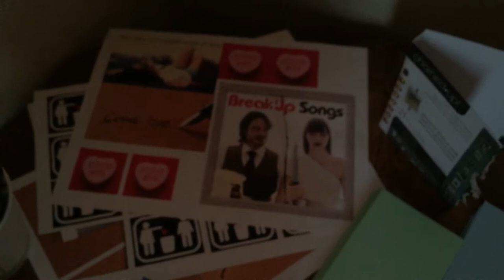Reception hall ambiance and decorations before Divorce Party //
|| DivorcePartyApril1 // PLURALife experia